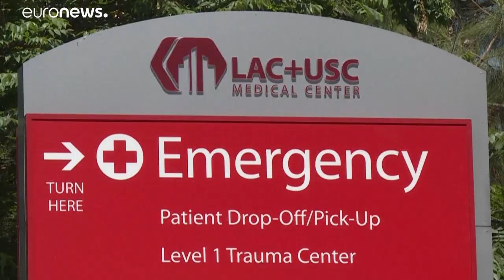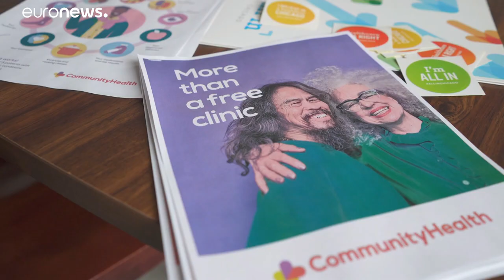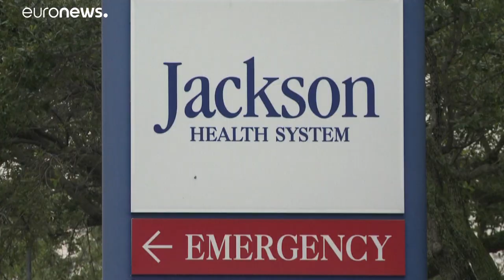¿Por qué la salud es clave para el voto latino? Respuestas en la mayor clínica gratuita de EEUU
El voto latino y el acceso a la sanidad: la historia de la mayor clínica gratuita de Estados Unidos